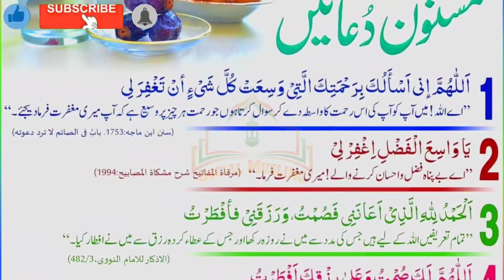Iftar Ke Waqt Ke Masnoon Duaein | Iftar ki Dua | Roza Kholne ki Dua | Ramzan Mubarak |Social Muslims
Welcome to the “Social Muslims” YouTube Channel.
Social Muslims Channel Provides You Islamic Content, Our Main Mission Is To Provide Islamic Solutions, Islamic Knowledge And Islamic Wazaif  For Every Problem. Our Purpose Behind Creating This Channel to provide You The
best Value Content...
Please Appreciate It If You Like Our Efforts.
We Are Always Happy To Hear From You.
Please Share your Feedback In The Comments Section.